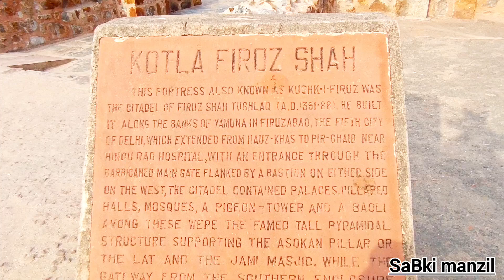|| feroz shah kotla fort || historical place in delhi || firozshah tughlaq complex